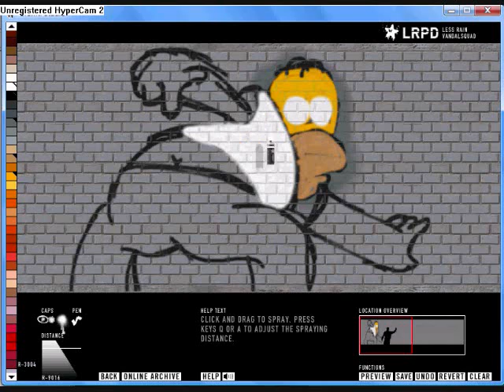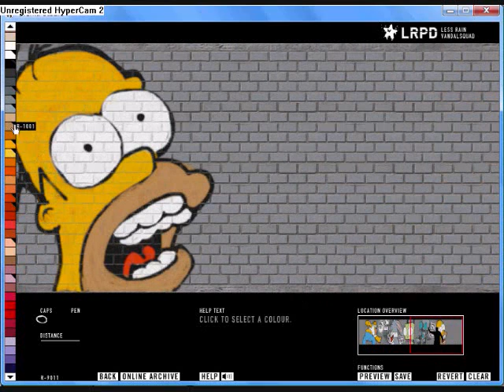12 minute video of graffiti studio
cheractors: homer simpson,bugs bunny, zim gir, zim gir unzipped, homer/donut